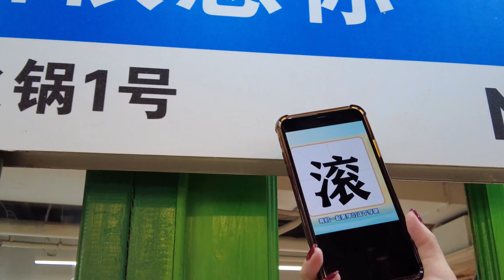點贊兩萬買一台！飛凡RISING F7帶我比翼雙飛！ 【老謝來了】